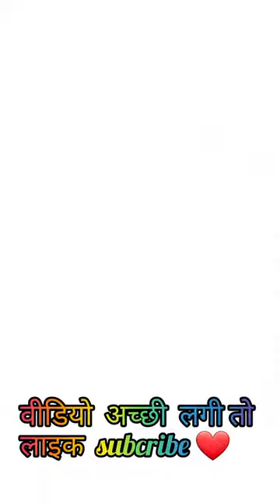गेहूं की फसल कैसे तैयार की जाती है my 1st vlog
गेहूं की फसल कैसे तैयार की जाती है |

village farmer life